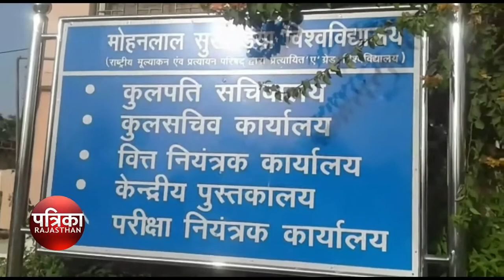MOHAN LAL SUKHADIYA UNIVERSITY